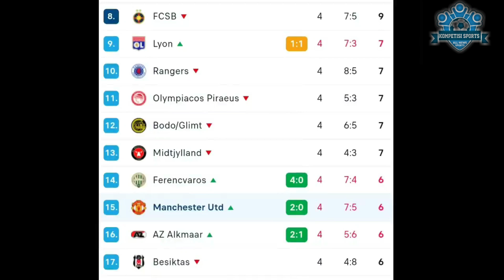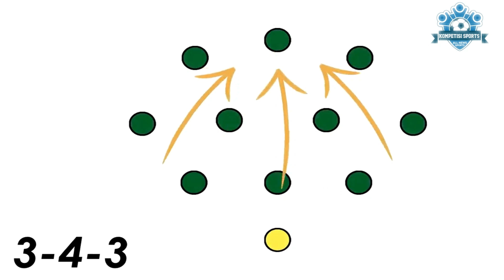Amorim Mau Belanja Striker || Arne Slot Bikin Rekor Liga Inggris || Al Hilal Putus Kontrak Neymar -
BERITA SEPAK BOLA TERKINI & TERBARU HARI INI, BERITA HANGAT SEPAK BOLA INTERNATIONAL SEMUA TERSAJI DALAM KOMPETISI SPORTS
     1. MU Raih Kemenangan Perdana di Eropa, Ruud van Nistelrooy
     2. Bawa Liverpool Hajar Leverkusen, Slot Pecahkan Rekor Mourinho & Ancelotti
     3. Gabung MU, Ruben Amorim Mau Beli Striker Baru di Januari 2025
     4. Al Hilal Mulai Pertimbangkan Putus Kontrak Neymar
     5. Kalah dari Inter Milan, Mikel Arteta: Arsenal Didzalimi Wasit!
Terus Dukung Channel Kami di Kompetisi Sports Agar Dapat Selalu Mensajikan Berita SepakBola International :)